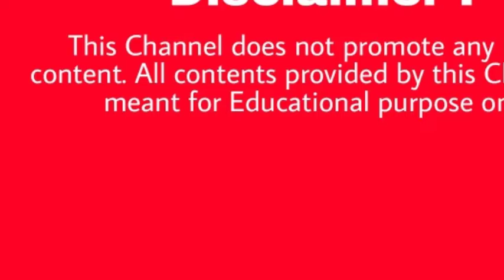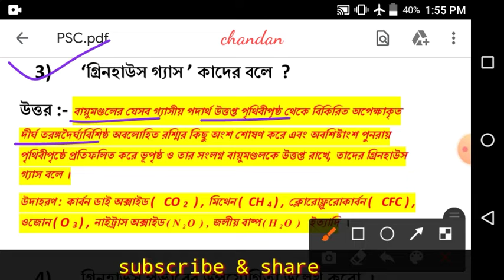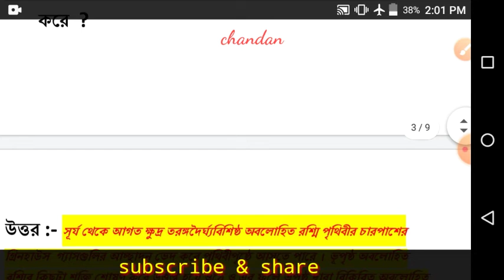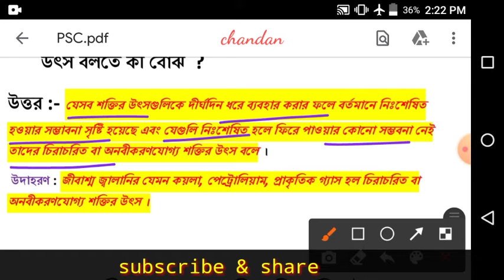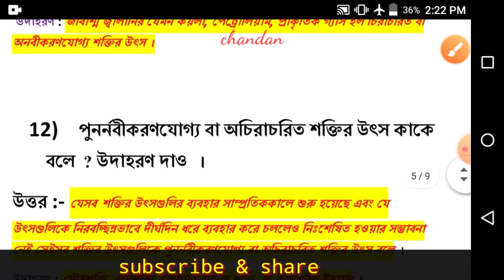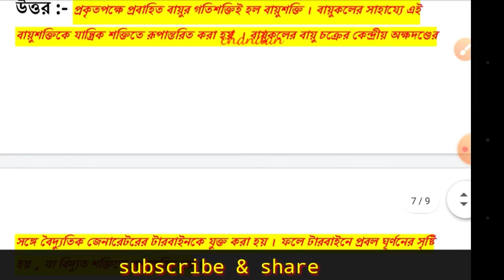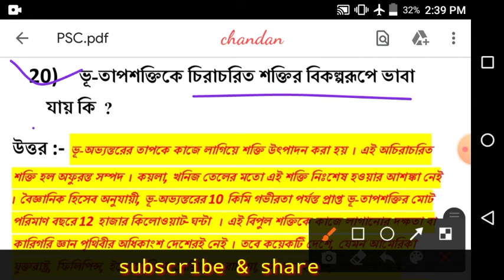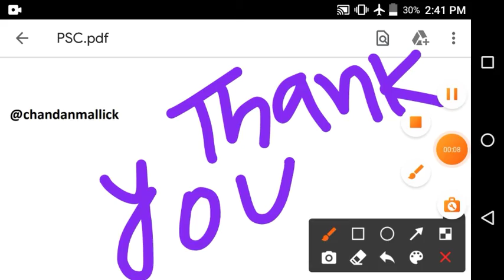Madhyamik Physical Science | Environment Concern | পরিবেশের জন্য ভাবনা | Class - 10 Physical Science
My Father is my Hero . He is always my inspiration . He encourages me always . This video is dedicated to my believed Parents ❤️ . I love them too much . I am nothing without them .

• History
• Geography
• Physical Science
• Life Science
• Politics & Constitution
• Economics
• Lucent GK Book
• General Knowledge
• English Literature
• TET preparation
• Civil Service Preparation
• Anthropology
• Environment Science